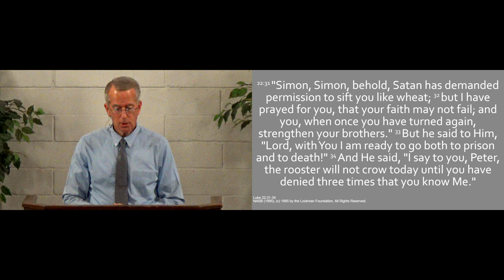240908am - Even the Best Saints Sin - Luke 22.31-34